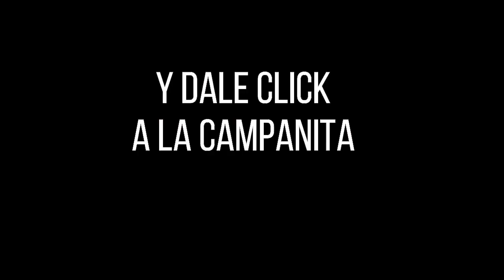Lotería de BOGOTÁ Resultado JUEVES 12 DE MAYO 2022 ✅🥇🔥💰 PREMIO MAYOR Y PREMIOS SECOS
Hola buenas noches, te presentamos los resultados de las loterías y chances en Colombia, vamos con el Resultado para la Lotería de BOGOTÁ del JUEVES 12 DE MAYO de 2022.